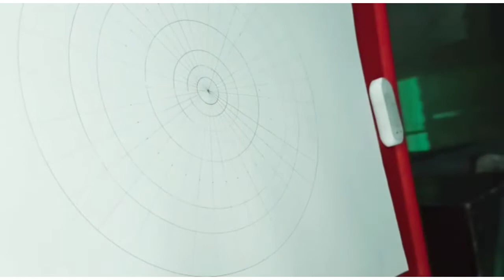circular mandala art design by preeti ghasle